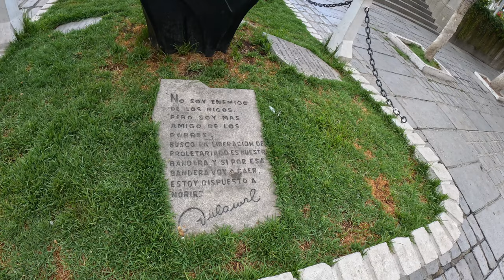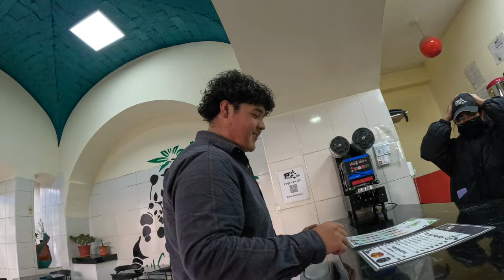Genesis Campos Tour | Danny Rivas | Bolivia Vlog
Ministrando en La Paz Bolivia